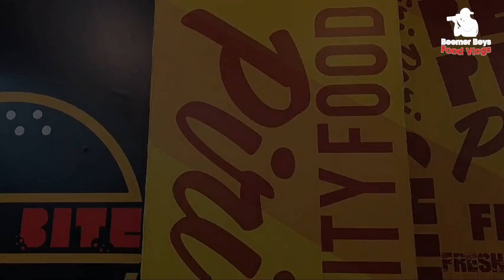Phat Bite - Chingford - A Taste in every bite!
Today I dined at Phat Bite, a new joint in the heart of Chingford, very near to Walthamstow Stadium.

I was totally blown away by the quality and taste of the Food.

The word 'PHAT' says it all. The food here was amazing, Alhamdulillaah!

Only been open for the last 2 weeks, and the Brothers here truly have done something to create  'a taste in every bite'!

Check this place out guys!

PHAT BITE
102 Chingford Mount Rd, London E4 9AA